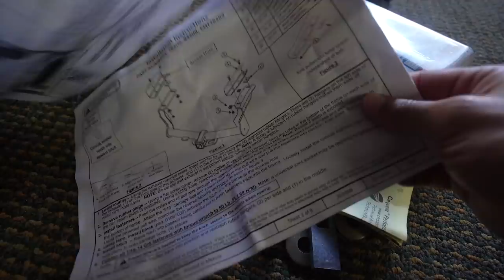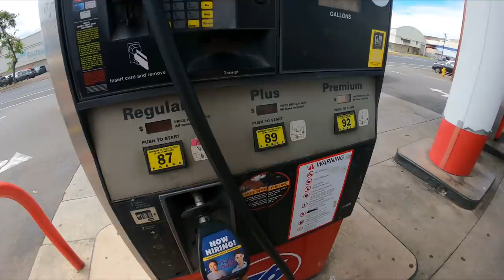Hanging on for my LIFE in a LIGHTNING STORM (BIG NEWS)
Hanging on for my LIFE in a LIGHTING STORM